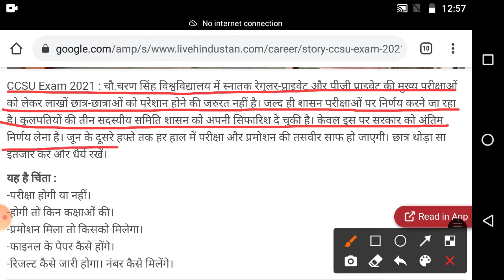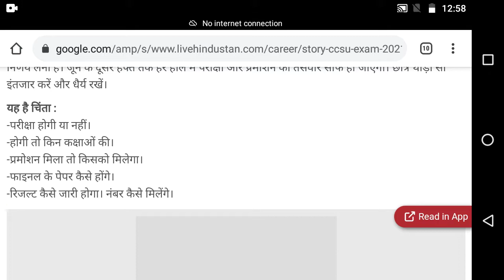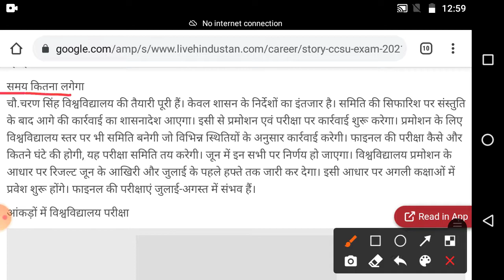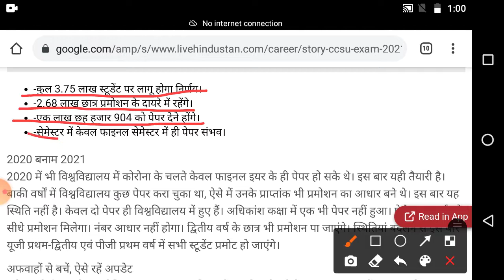Ccsu Exam News | Ccsu Exam Update | Ccsu News Today | Ccsu Promotion News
AshuStudy